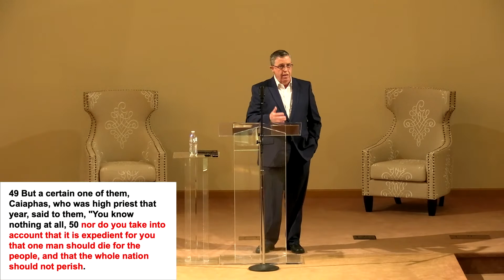John's View of the Gospel P10 | Dan Owen | April 4, 2023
Speaker: Dan Owen - Teaching Minister